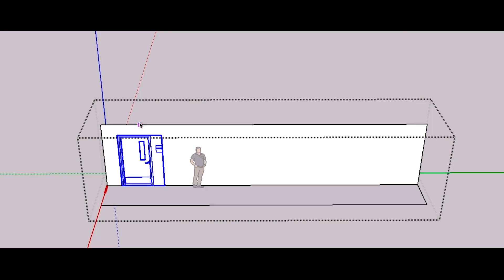AFTER DARK trailer: Cinematic Set Design in Sketchup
This is a trailer for my new SketchUp tutorial, using the same techniques I use for film concept art, I walk you though designing and creating a creepy hospital set with a strong visual 80's horror narrative. Learn how to design and build sets and props for film, concept art and games, click the link above.